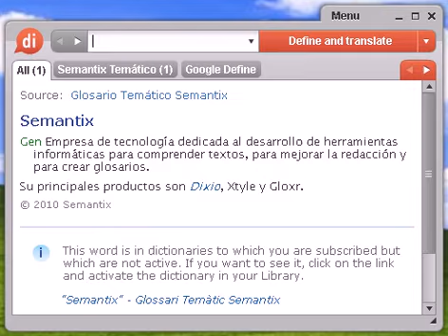Definición de canijo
canijo, diccionario, definición, significado, español, castellano, dixio, canija, canijas, canijos